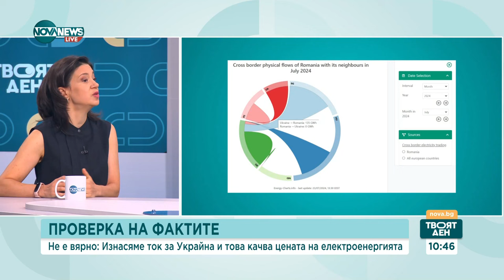FACTCHECK: Не е вярно, че изнасяме ток за Украйна и това качва цената на електроенергията